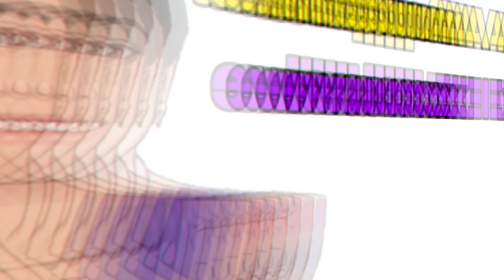Anupama || Rakhi की हरकतों से तंग आकर यूँ Kinjal दिखाएगी उसे घर से बाहर का रास्ता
Topics Covered :-
1 anupama today episode
2 anupama today update
3 anupama aaj ka episode
4 anupama star plus serial
5 anupama serial
6 anupama new promo
7 anupama upcoming twist
8 anupama serial today episode
9 anupama full episode today